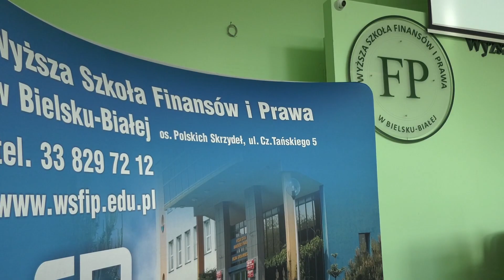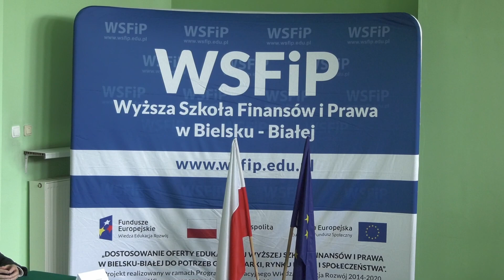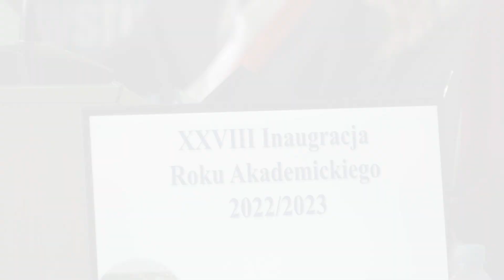28. inauguracja roku akademickiego 2022/2023 w Wyższej Szkole Finansów i Prawa w Bielsku-Białej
To była 28. już inauguracja roku akademickiego w Wyższej Szkole Finansów i Prawa w Bielsku-Białej. W obecności zaproszonych gości – przedstawicieli władz państwowych, samorządowych, duchowieństwa, władz uczelni i żaków –uroczyście immatrykulowano reprezentantów studentów pierwszego roku poszczególnych kierunków.
Bielska WSFiP kształci studentów na kierunkach prawo, finanse i rachunkowość, administracja, logistyka, bezpieczeństwo wewnętrzne, informatyka, cyberprzestrzeń i komunikacja społeczna, a także wielu kierunkach studiów podyplomowych.